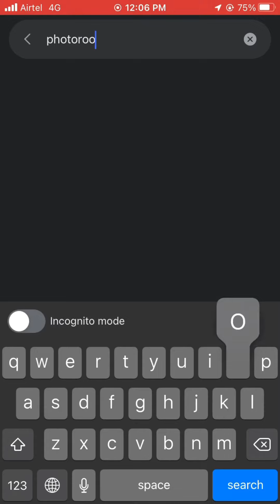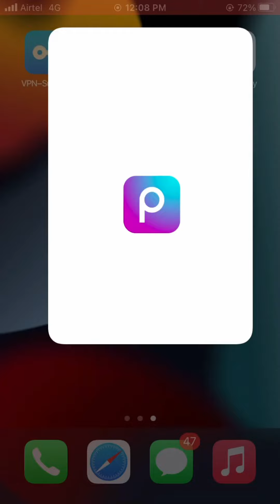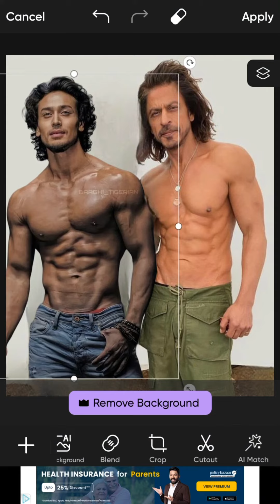Picsart background remove from photo 😎✍️